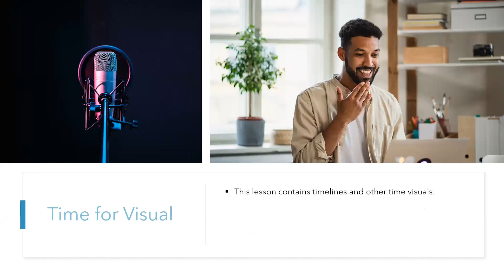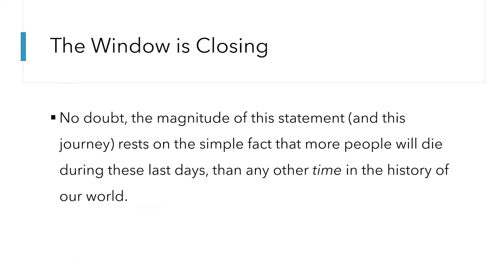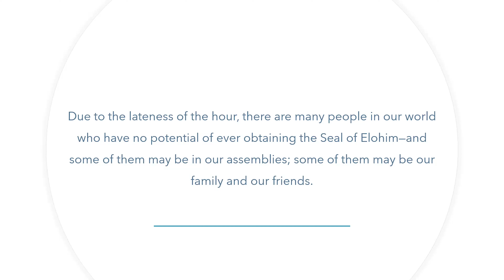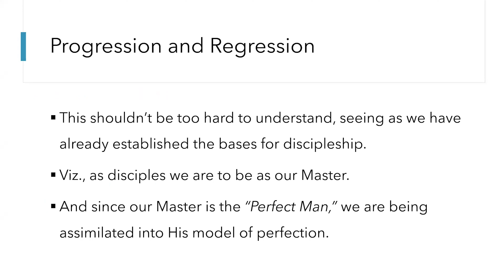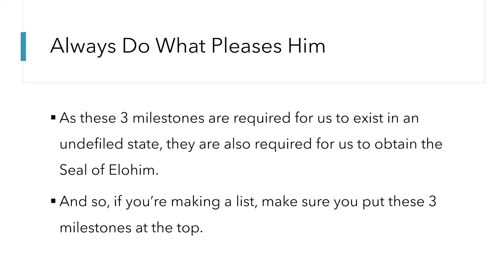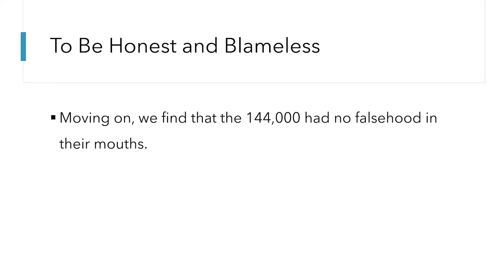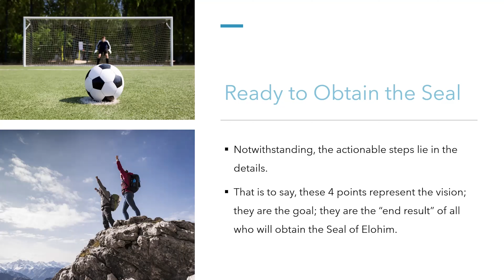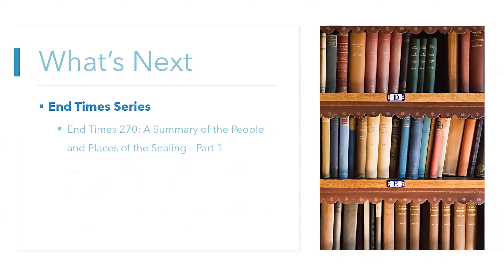End Times Series: Day 67 "End Times 268: The Sealing of the 144,000 - Part 4"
This podcast is a 200-level lecture on the End Times dedicated to analyzing the times and seasons of the Sealing of the Set-Apart Ones (i.e., the 2nd of the 7 seasons in these last days). Its purpose is to analyze how the window of opportunity in this season is closing, analyze the urgency of the hour we are living in, analyze the connection between perfection and the Seal of Elohim, reveal why we must always do those things that please the Father, analyze the importance of honesty and blamelessness, and provide an update on the next phase in this End Times Series.